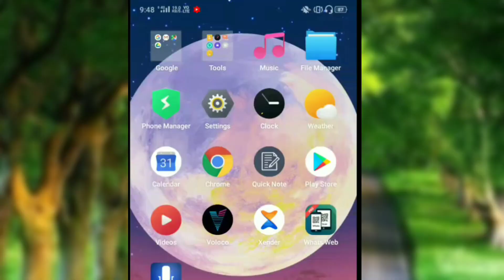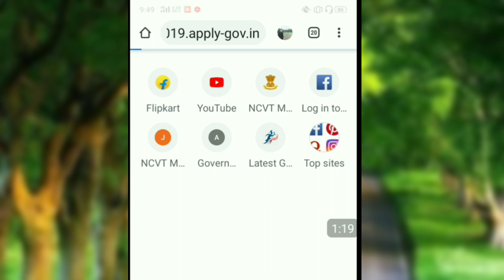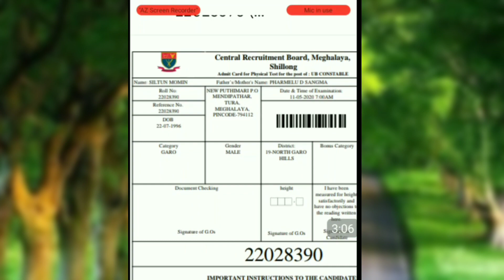Admit card || Meghalaya police Recruitment || 2019-2020 Date 25/02/2020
open kao manja ongode Facebook page kulijok uchi reangbo diba try kae nibo ia link on || Link click kabo aro download kabo dakeming subscribe kae donangnangpana gualpanabe mittela pilakkon# 1 .YouTube